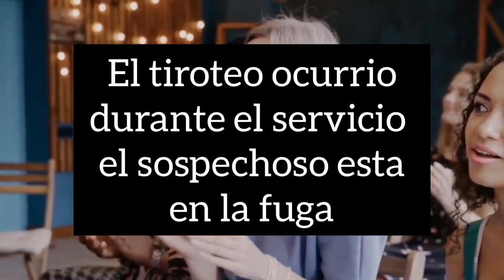Tiroteo en la iglesia Faro de Luz en Aurora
Mujer asesinada a tiros el viernes por la noche en triple tiroteo en iglesia en Aurora.